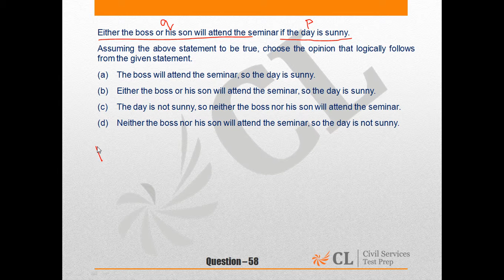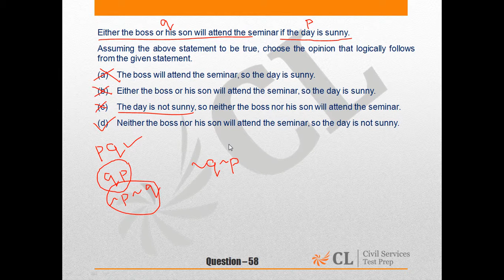Paper II English Question 58